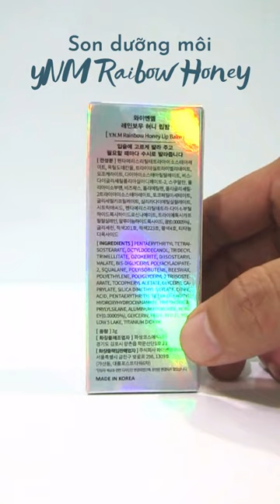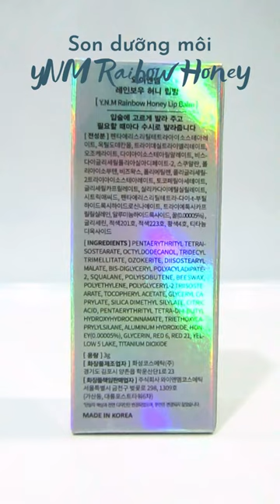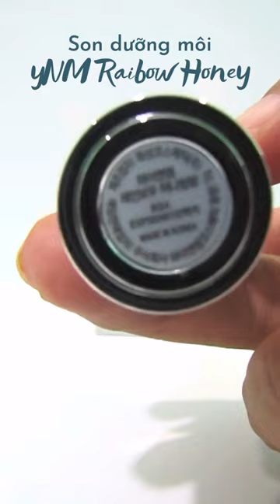Son dưỡng đổi màu theo nhiệt độ YNM Raibow Honey Lip Balm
Đối với chị em phụ nữ, son môi được xem là vật bất ly thân, không thể nào thiếu trong cuộc sống. Một thỏi son đẹp, bắt mắt, với những tone màu nổi bật sẽ là một món đồ thu hút sự chú ý của chị em nhiều nhất. Bên cạnh son môi thì son dưỡng cũng là một món đồ mà chị em không thể nào thiếu được, giúp chị em có được một đôi môi hồng hào, tươi tắn. Và sản phẩm son dưỡng môi đổi màu theo nhiệt độ YNM Rainbow Honey Lip Balm đang là một sản phẩm được nhiều chị em truyền tai nhau sử dụng trong các diễn đàn làm đẹp. Vậy có gì ở sản phẩm son dưỡng này mà lại có thể thu hút được chị em ngay từ cái nhìn đầu tiên như vậy, chúng ta hãy cùng nhau đi tìm hiểu thông qua bài viết dưới đây.